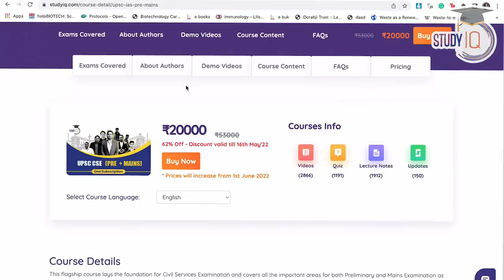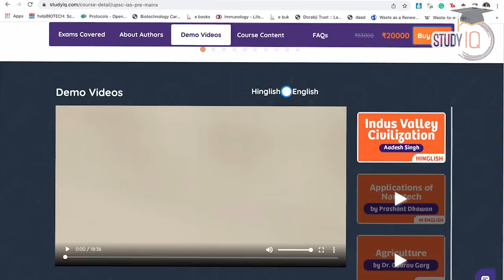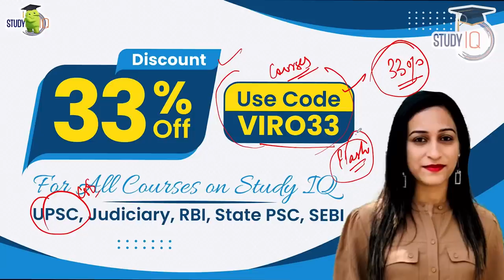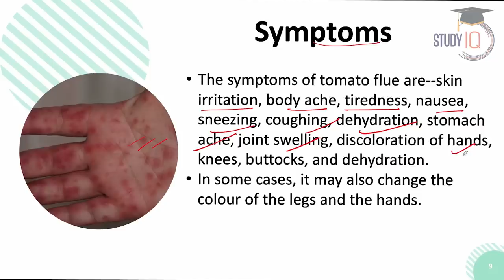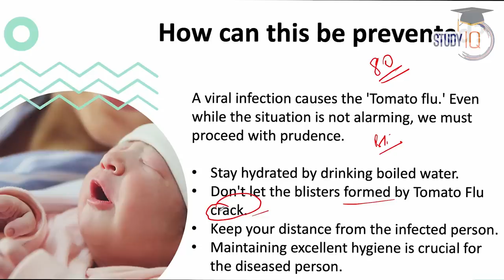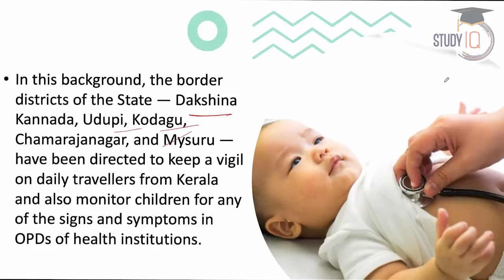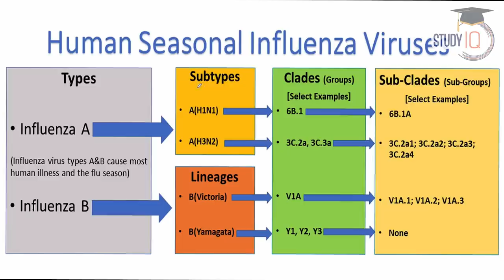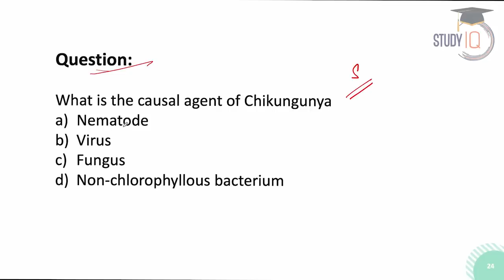What is Tomato Flu & its symptom? | Tomato flu outbreak in Kerala | Know all about it | UPSC